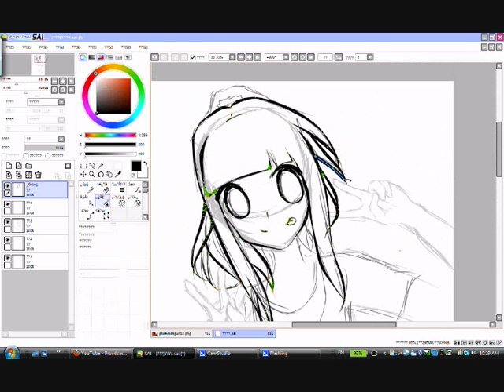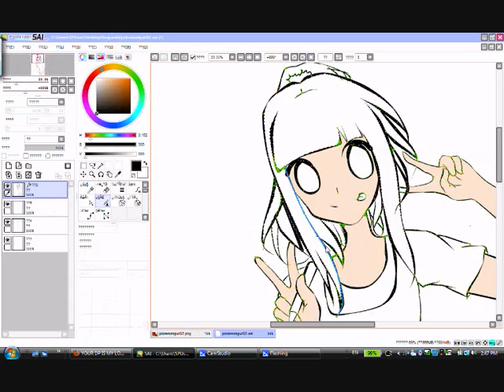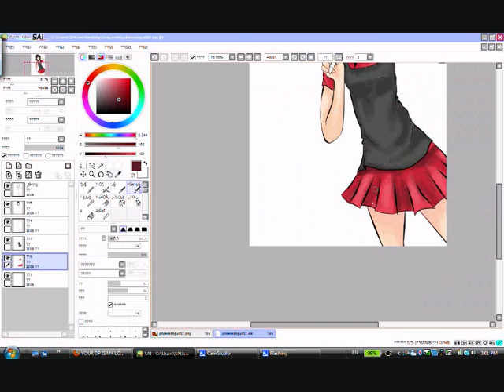Quick Drawing // pokemongurl93 [StreetFighterROCKS]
Done!